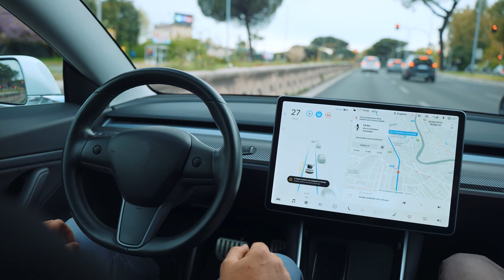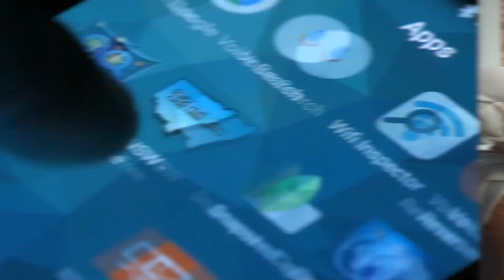21st Century Skills | Technology Literacy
Smartphones, AI, electric cars, and beyond. Learn why 21st century skill, Technology Literacy, is an essential skill for the 21st century.